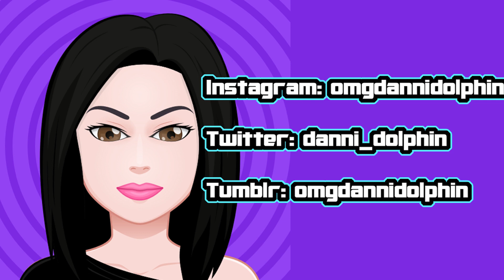Transformers Earthrise WFC Arcee & Netflix WFC Trilogy Elita 1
I get my flippers on Earthrise  Arcee & Netflix Trilogy Elita 1.